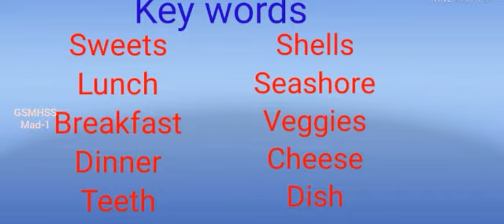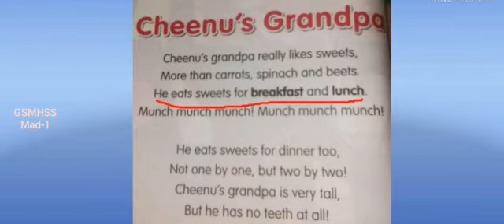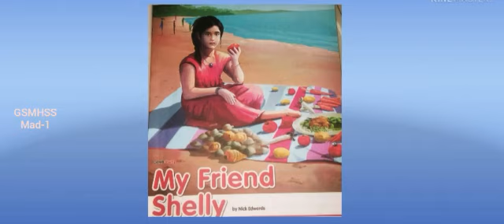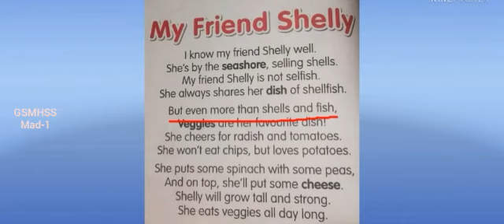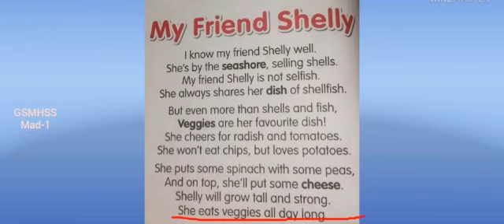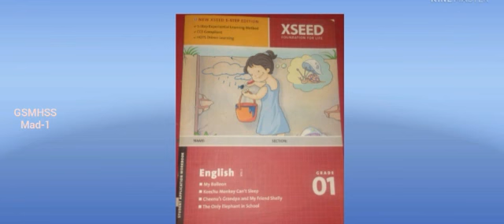GSM-Gr. I English